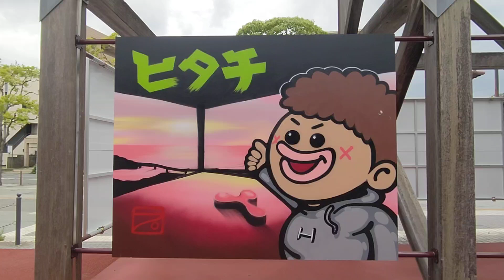TBS プレバトスプレーアートin日立🖼️